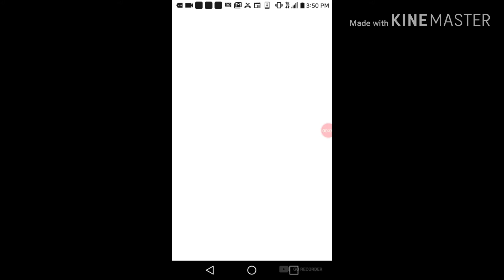I peel good part 1 (warning loud noise)